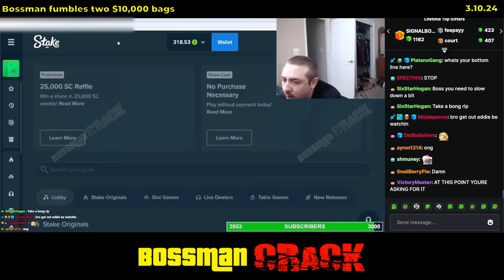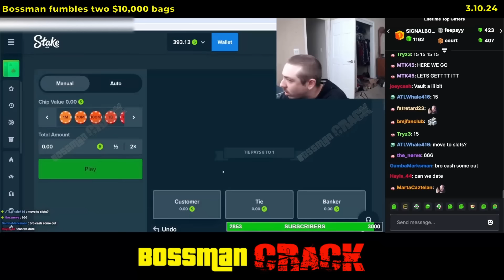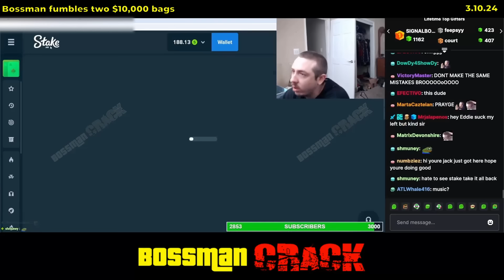Bossmanjack fumbles double $10k bags. "I'm SO close to breaking my computer right now!"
If you liked the video, you can juice me anytime here (just a normal wallet):
BTC: bc1qqty0mc9hc8pe50jeh65rxg7eljrwwnda480z3y
LTC: LVUb4GcUwXuCT9KwLMVzh83CDZbRQwATv4
ETH: 0xF37A79C451Ded9e2b3C18C9C3eB31A1E6B7B0BA3
XRP: rwkReBBdB3WkNCi14nDq5u9Wdq7vnhVv1r